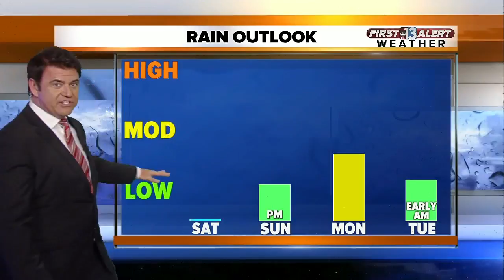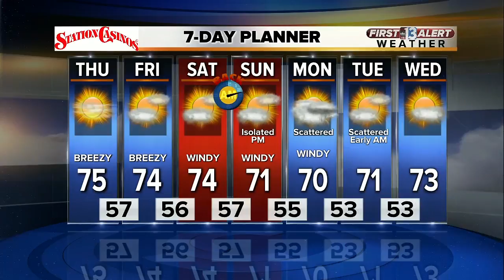First Alert Weather for Nov. 1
Afternoon weather forecast for Nov. 1